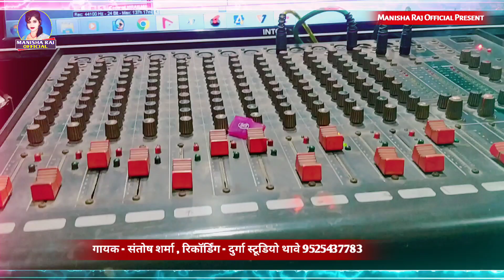Brand Video Song | गईलु हमके रोवाई | # Santosh Sharma | #2022 Hit Bhojpuri Video Song -Gaelu Hamk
► Albam:-
► Song :-
► Singer :-
► Lyrics :-
► Midiya Pramotar :- Bablu Yadav (Dehli)
► Dj-Music :-
► Video Mix :-
► Label/Company :- Manisha Raj Official
► Studio/Office :- Durga Recording Studio Thawe (Gopalganj) धर्मशाला चौक के पास(थावे)
► Produser :- Niranjan Nirala/Manisha Raj
▬▬▬▬▬ஜ۩۞۩ஜ▬▬▬▬▬
Manisha Raj OFFICIA
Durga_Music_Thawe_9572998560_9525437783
Durga Recording Studio Thawe
:::::::::::: जय भोजपुरिया बिहार ::::::::::::::::
 {थावे दुर्गा मंदिर के पास!!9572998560=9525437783

Komal_singh_Video 2023
shilpi raj new bhojpuri song 2023
shilpi_raj new_bhojpuri_song_dj_2022